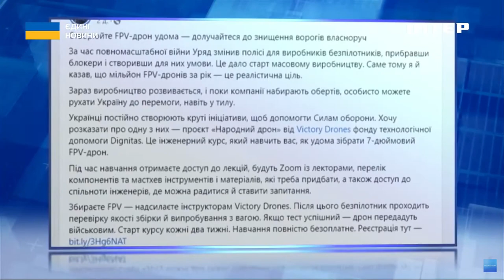Збирати невеликі FPV дрони можна й вдома: деталі розповіла волонтерка Юлія